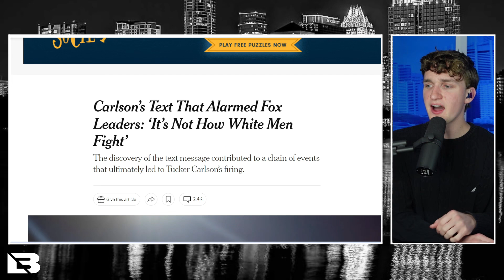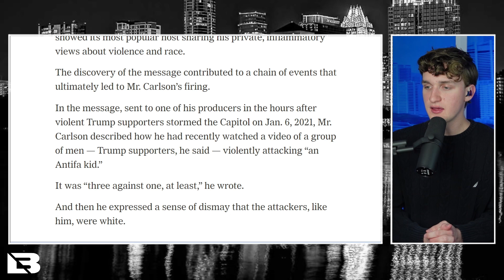Tucker Carlson's Racist Text Message Gets LEAKED!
The New York Times has revealed a private text message sent by Tucker Carlson to one of his producers that is truly stunning.